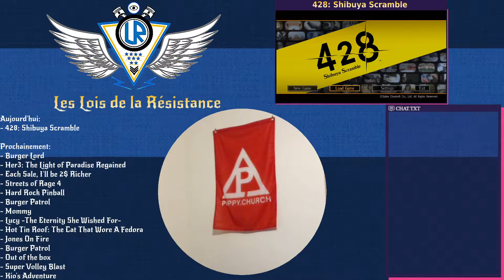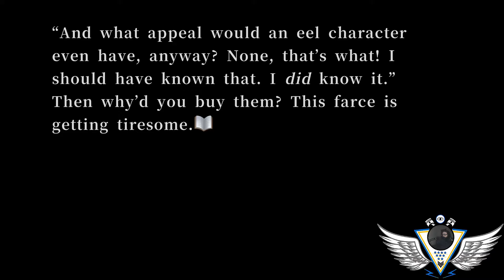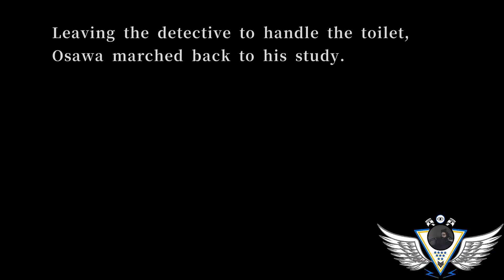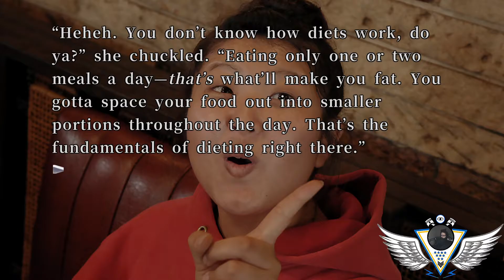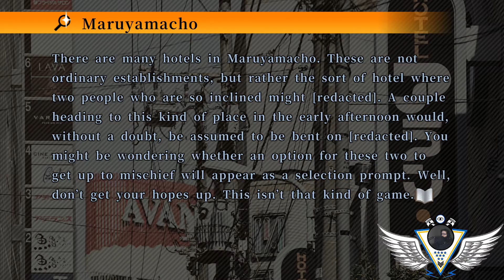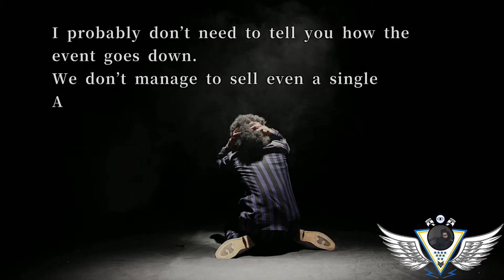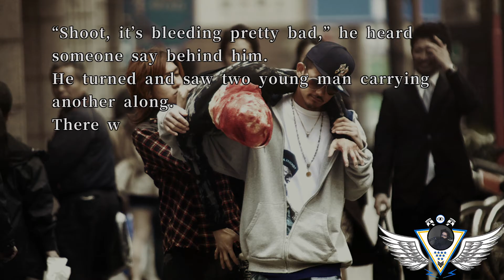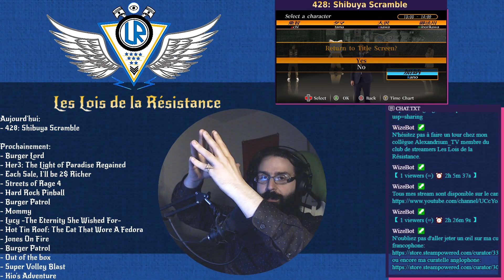15/07/2020: 428: Shibuya Scramble: Un FMV Japonais où nous sommes au milieu d'une enquête! Épisode 2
Il s'agit ici d'un mélange FMV et de nouvelle visuelle où on incarne divers personnage autour d'une histoire d'enlèvement! Malgré un début très mauvais, de certains passages racistes et d'un humour digne des années 20 (pas très excellent), une fois que l'histoire prend son envol, le jeu commence à être bien car il devient touchant.